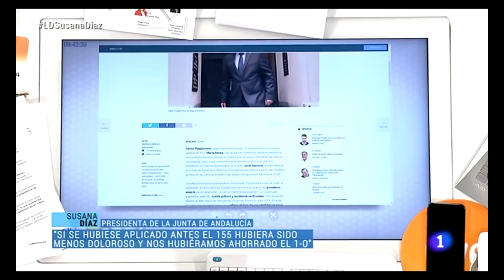SUSANA DÍAZ en TVE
La presidenta de Andalucia en las mañanas de TVE.